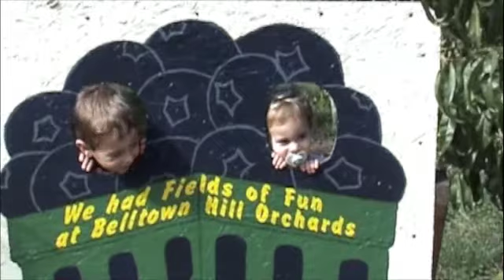Liam Freddie Sept2010